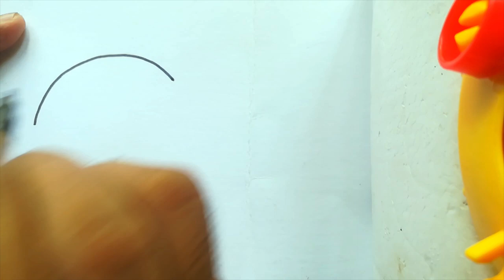HOW TO DRAW AN ELEPHANT EASILY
HOW TO DRAW AN ELEPHANT STEP BY STEP